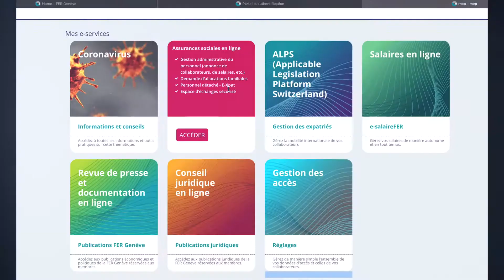la FER CIAM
Les services de la FER Genève